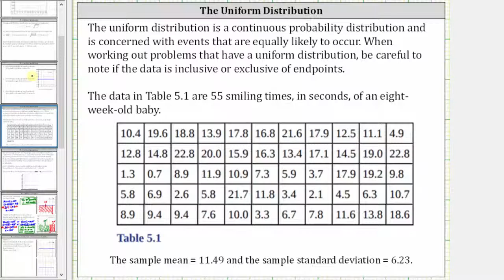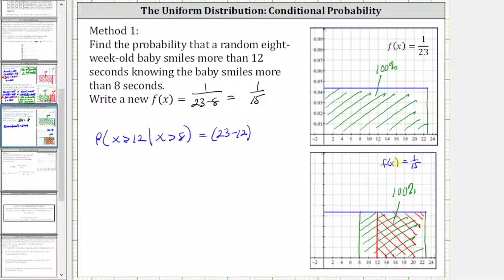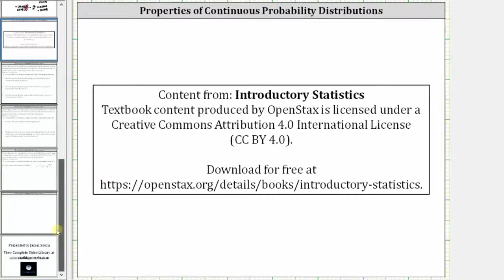Probabilidad condicional de distribución uniforme (2 métodos)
Este video explica dos métodos para determinar la probabilidad condicional de una distribución uniforme.